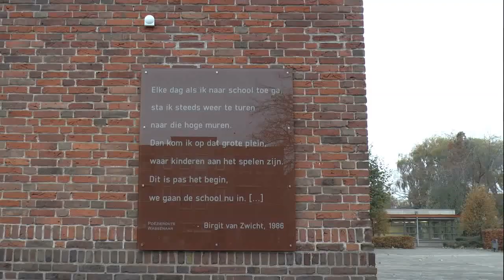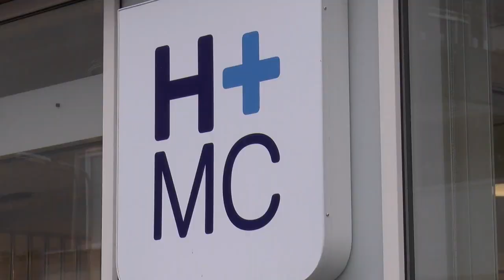Politiek in beeld CDA Wassenaar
In het programma Politiek in beeld laten we de fractievoorzitter aan het woord van een politieke partij actief in de gemeenteraad. Dit keer is het CDA in Wassenaar aan de beurt. Dhr drs. Ronald Everard praat met ons over de  woningen, het verkeer, de zorg, sportvoorziening, het onderwijs en nog veel meer.